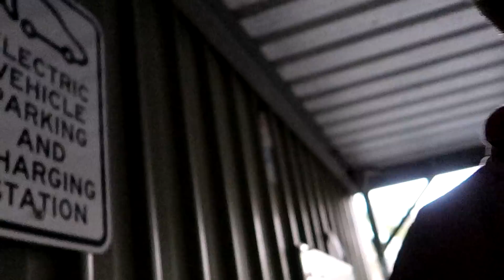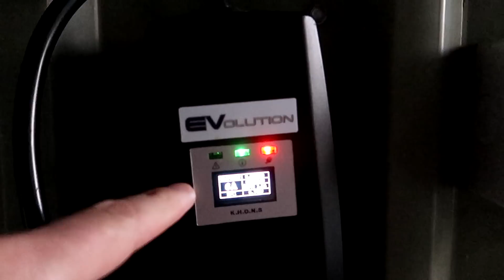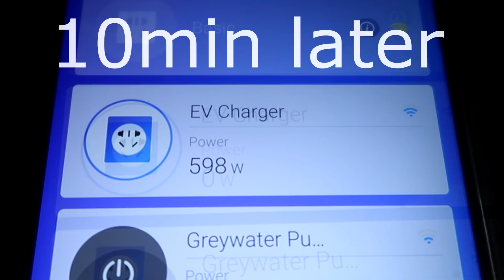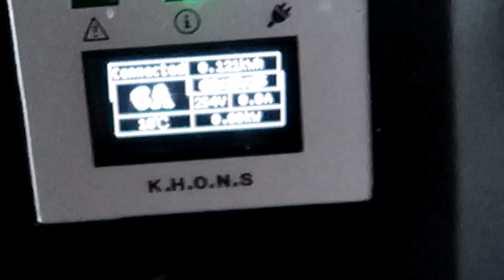Q96 - ABC: leaving the Outlander PHEV plugged in? 🔋🎆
So guys, here you have it. Should you leave your PHEV (or any other EV) plugged in on a high state of charge. The PHEV charges close to 100% SoC when full and some owners leave it plugged in afterwards for sometimes days.
Here's what I found...